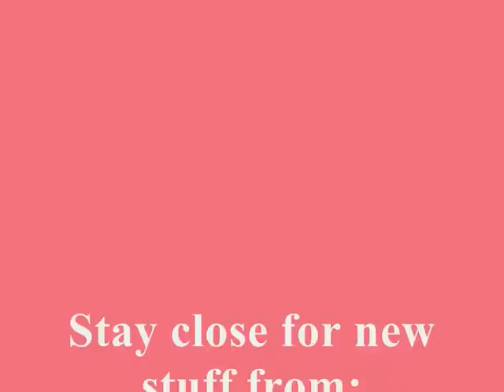#3 Pinocchio - Famous Cartoons Inspired Nail Art Series - Partnership with dovlecel21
Hy! Glad to have already prepared another vid for you. To be honest, it took me quite long to post it because I encountered some Internet/computer troubles. Anyway I'm excited to hear your opinion about my little Pinocchio. :-)